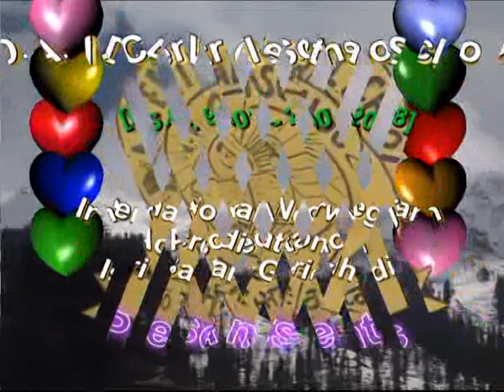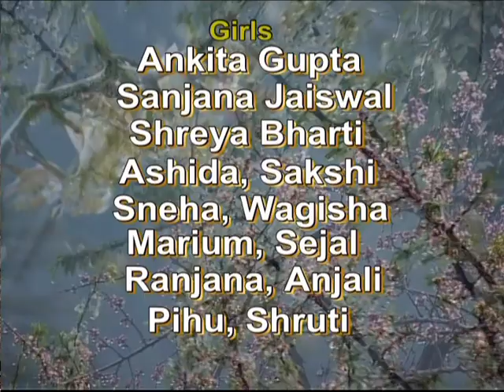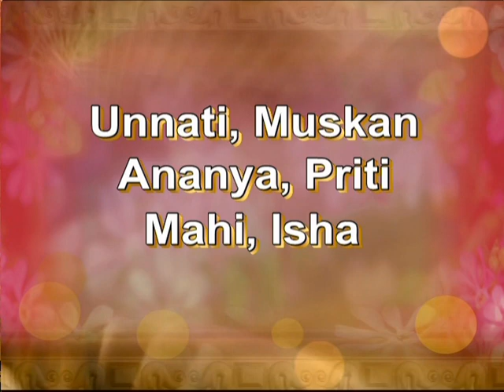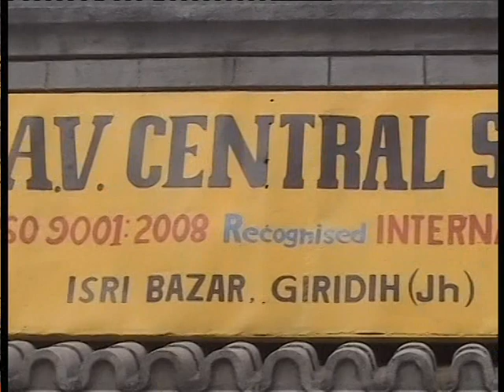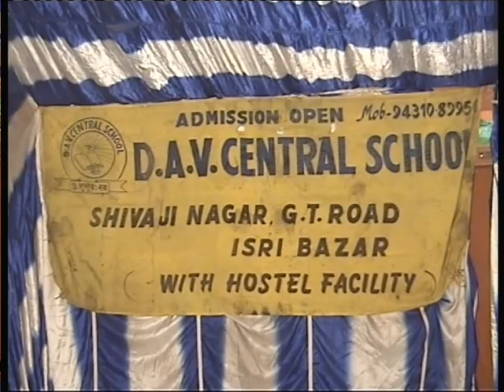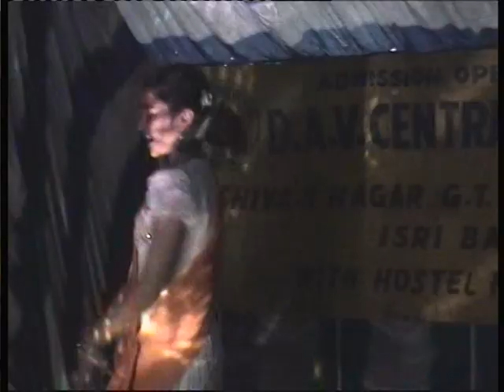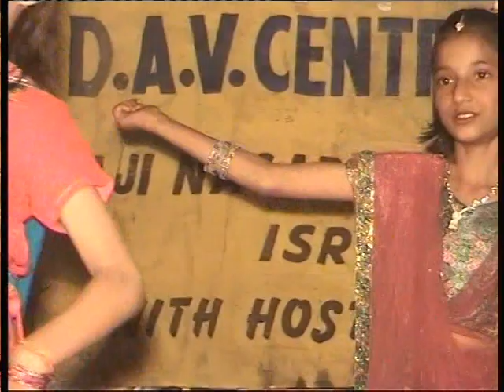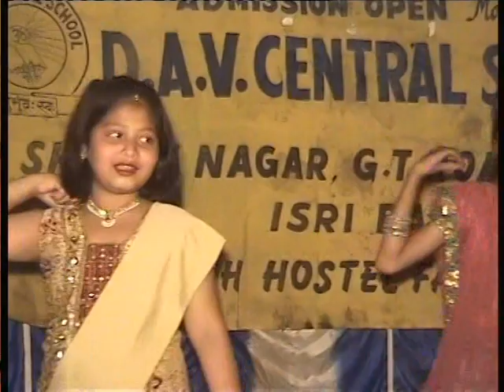2012 PROGRAM Part (1)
D.A.V. CENTRAL SCHOOL
Isri Bazar, Dumri, Giridih, Jharkhand